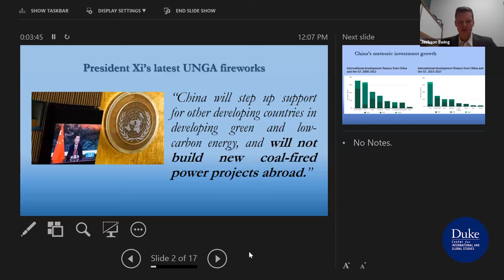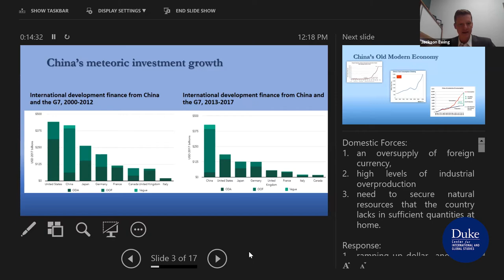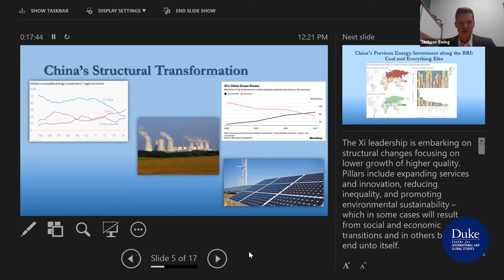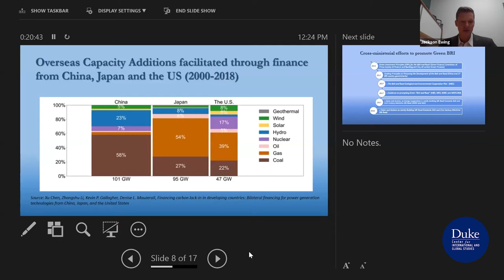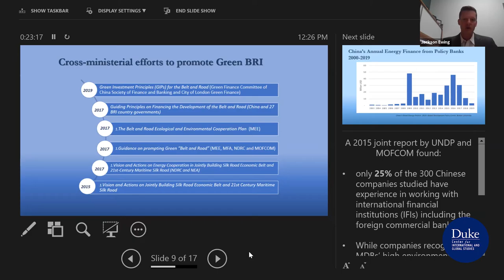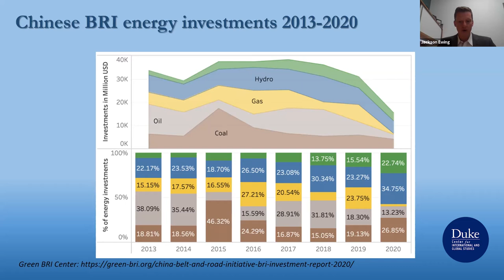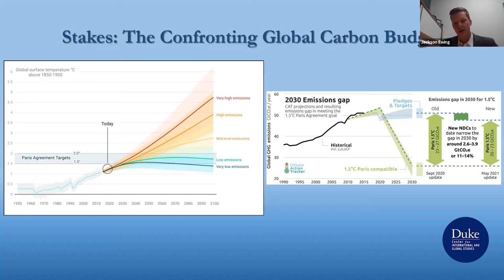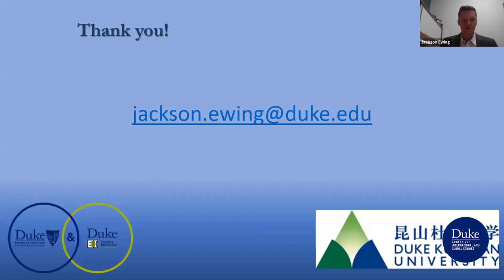The Great Infrastructure Game: Jackson Ewing at Wednesdays at the Center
In this talk, Duke climate and energy expert Jackson Ewing illustrates the international competition to build infrastructure in developing countries. At the center of this competition is how different investment sources, standards and approaches will affect the global climate.

Under the umbrella of its Belt and Road Initiative (BRI), China has become a global leader in debt and equity investments that traditionally have been comparatively emissions intensive, but this calculation is changing partly in response to growing international pressure for China to rollback such investments - particularly on coal - in the name of reaching global climate change targets. The United States Development Finance Corporation, the European Bank of Reconstruction and Development, and international institutions from the World Bank to the Asian Development Bank - in part in response to the BRI - are accelerating efforts to offer low-emissions investment packages that have the corollary of steeper conditionality. This competition to build developing country infrastructure is paramount to broader international goals for addressing climate change, and its future is uncertain.

The talk was moderated by Giovanni Zanalda, director of the Duke Center for International and Global Studies.

Jackson Ewing holds a joint appointment as a senior fellow at Duke University's Nicholas Institute of Environmental Policy Solutions and an adjunct associate professor at the Sanford School of Public Policy. He works closely with the Duke Kunshan University Environmental Research Center and International Masters of Environmental Policy programs to build policy research collaboration across Duke platforms in the United States and China.

Wednesdays at the Center is a topical weekly series by Duke University’s John Hope Franklin Center and the Duke Center for International and Global Studies. in which scholars, students, artists, journalists, and others speak informally about their work in conversation with Duke students, staff, faculty, and community members. The series, which began in March 2006, typically welcomes audience members every week throughout the academic semesters over the lunch hour. All events in the series are free and open to the public.